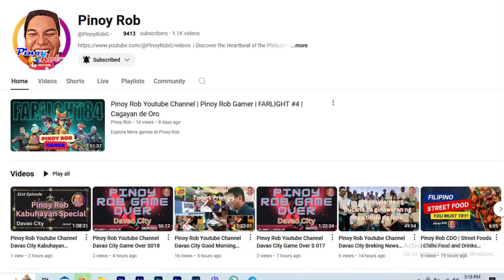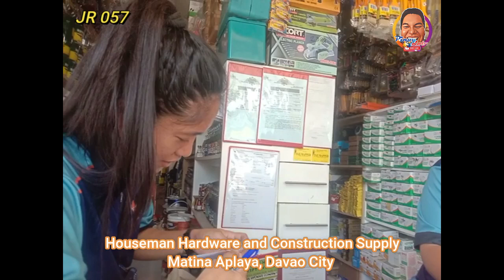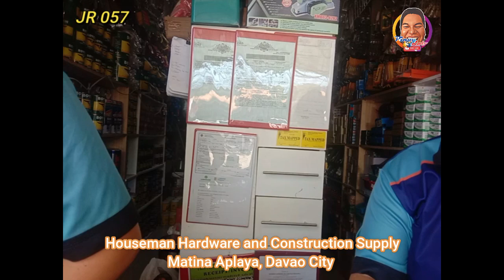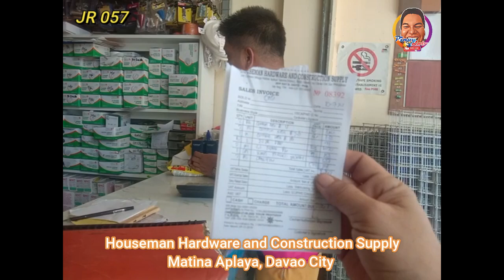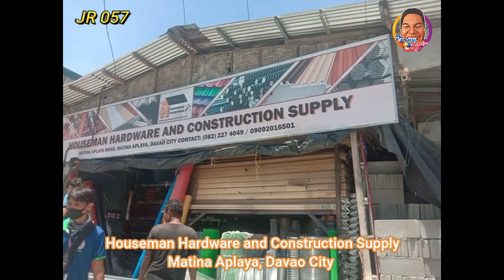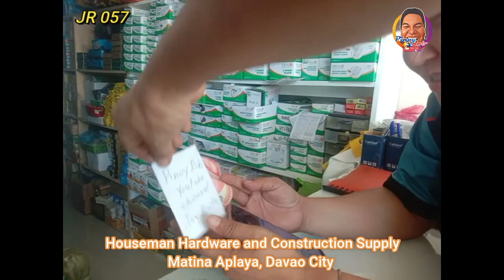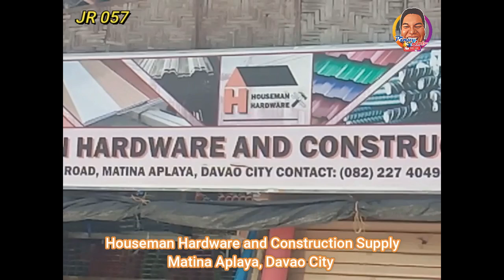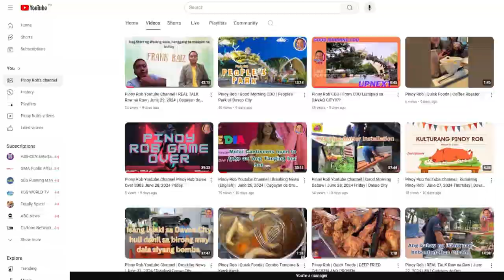Pinoy Rob Youtube Channel Davao City 057 Joy Ride Houseman Hardware, Matina Aplaya, DC